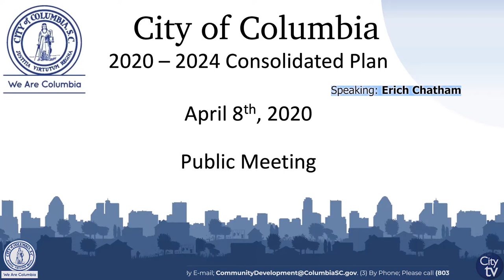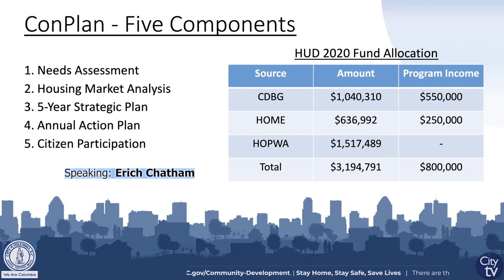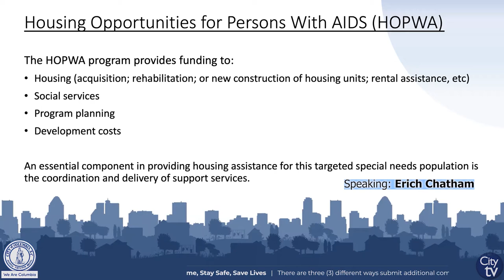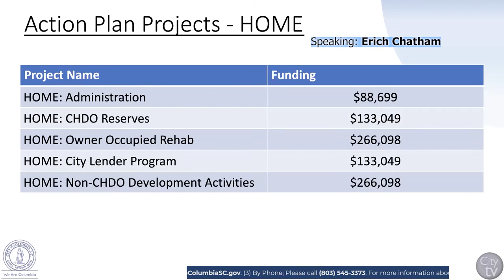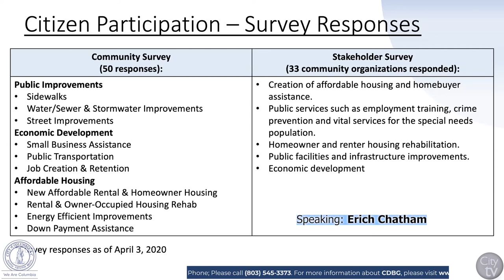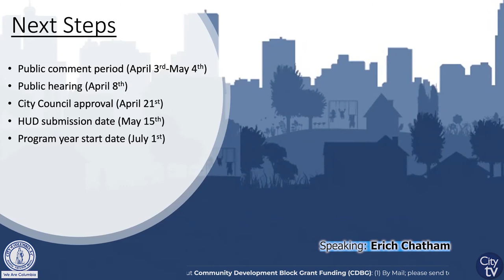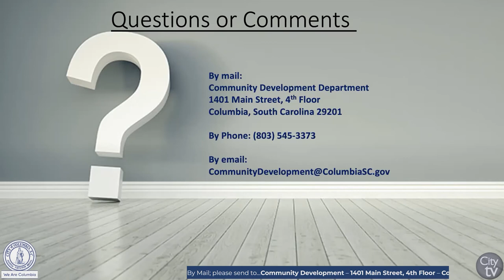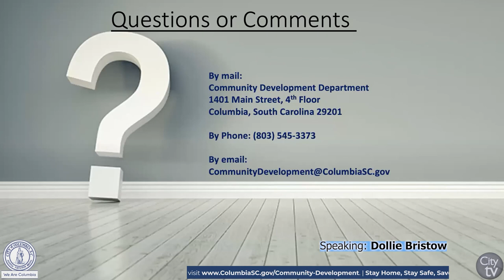Community Development Block Grant (CDBG) | Public Hearing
Public Hearing held on April 8, 2020.

For more information about the Community Development Block Grant Funds (CDBG), please

Have Questions or Comments?

Community Development Department
1401 Main Street, 4th Floor
Columbia, South Carolina 29201